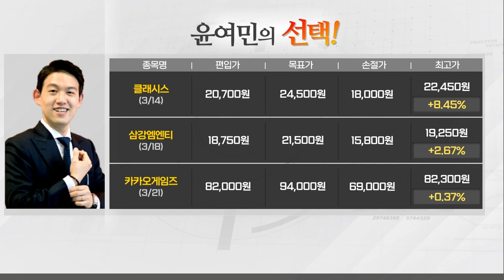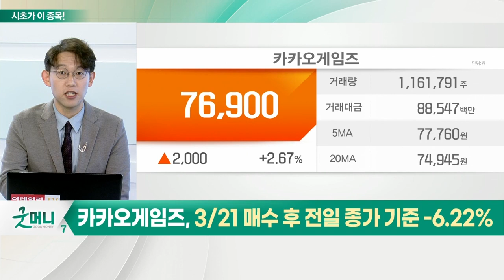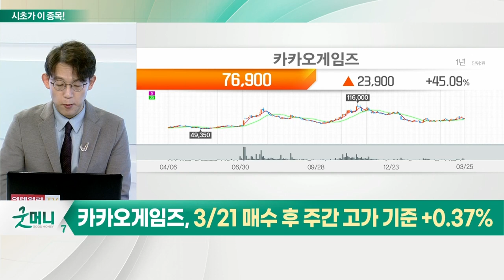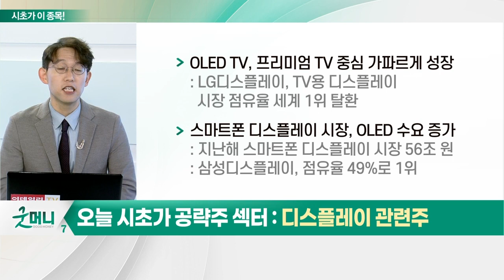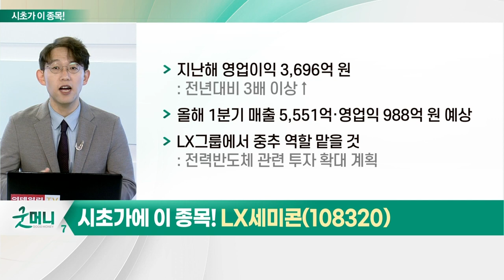LX세미콘(108320)... 디스플레이 관련주_시초가에 이 종목 (20220328)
디스플레이 관련주
- OLED TV, 프리미엄 TV 중심 가파르게 성장
- 스마트폰 디스플레이 시장, OLED 수요 증가

- 지난해 영업이익 3,696억 원
- 올해 1분기 매출 5,551억·영업익 988억 원 예상
- LX그룹에서 중추 역할 맡을 것